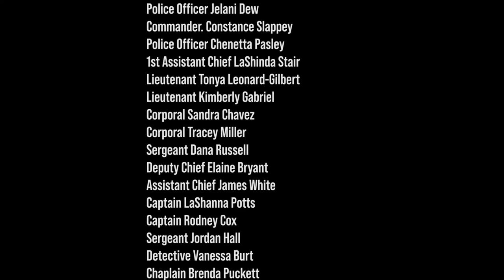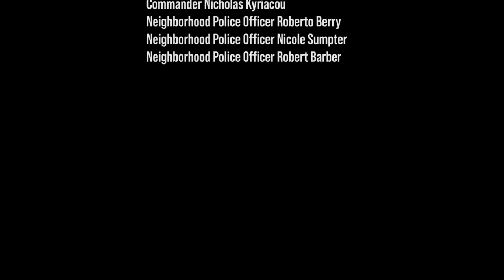Detroit Police Department CORE Launch Video